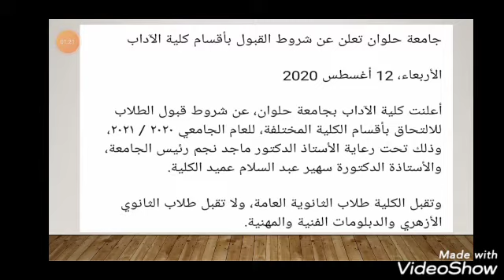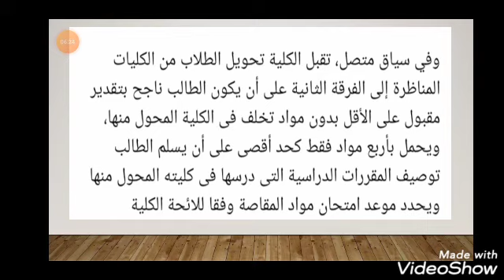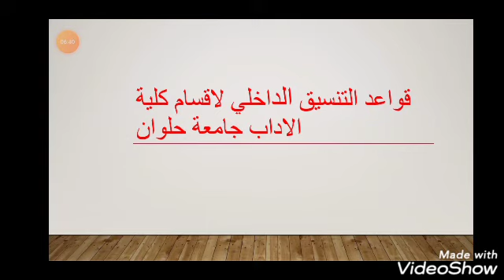شروط التنسيق الداخلي لاقسام كلية الاداب جامعة حلوان وشروط كل قسم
ملف تنسيق الثانوية العامة 👆👆👆

كلية الاداب قسم علم نفس اكلينيكي فرع كفر الشيخ جلمعة طنطا 👆👆👆

ملف تنسيق كلية الاداب بكل اقسامها في الجامعات المختلفة 👆👆👆